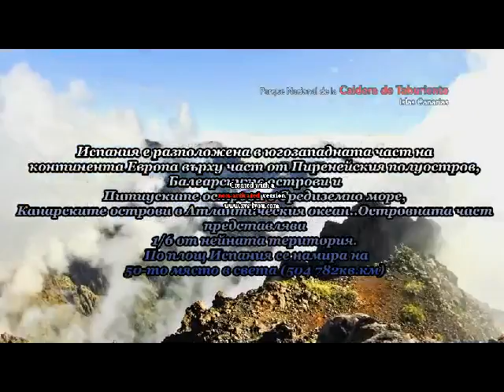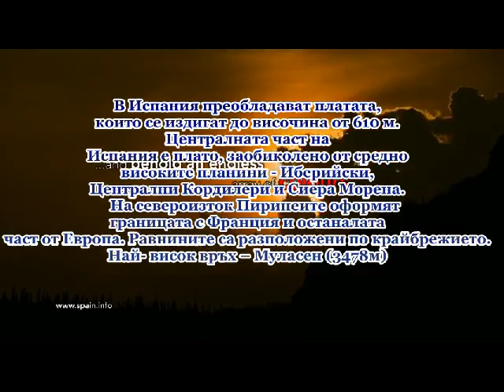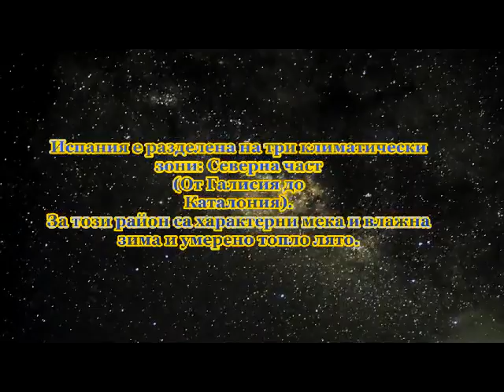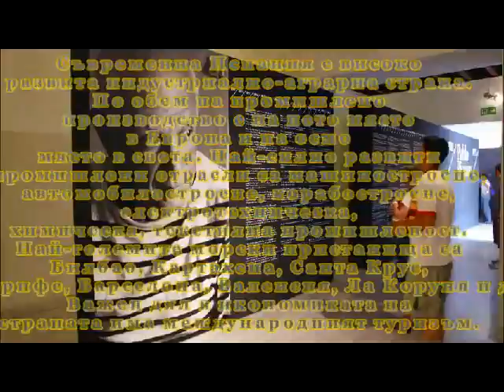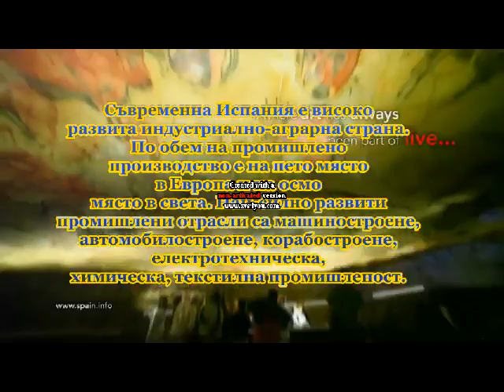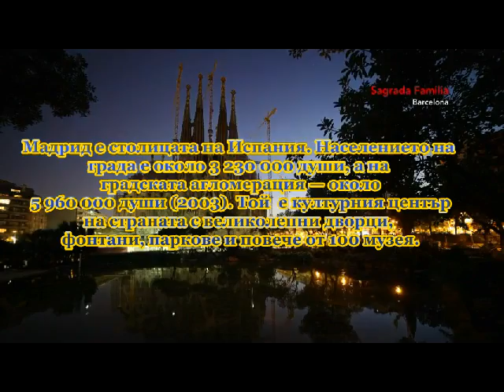ARTY_NONAS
ARTY_Project
Интердисциплинарен подход.